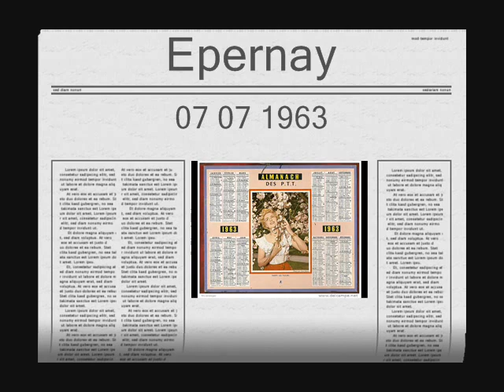07 07 1963